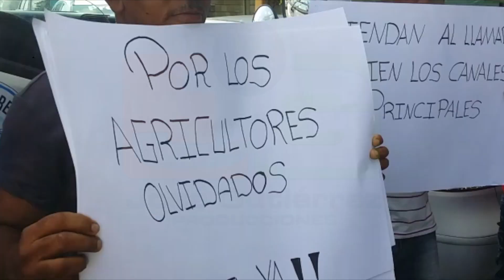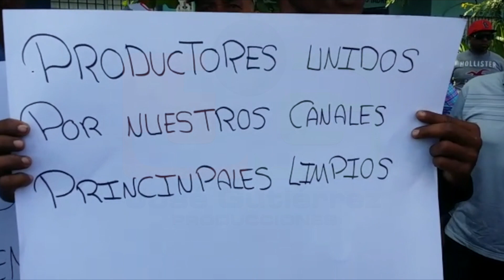Protestan los parceleros de La Vega; exigen construcción de caminos para sacar producción de arroz